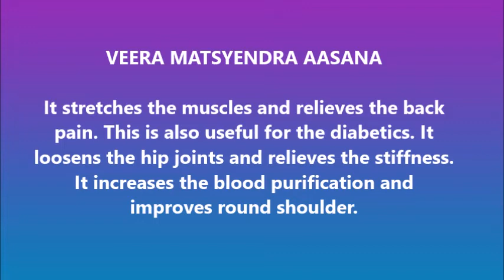Veera Matsyendra Asana- Muscle Stretch, Good for Diabetes & Blood Purification | Banu yoga center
Veera Matsyendra Asana stretches the muscles and relieves the back
pain. This is also useful for the diabetics. It loosens the hip joints and relieves the stiffness.   It increases the blood purification and improves round shoulder.